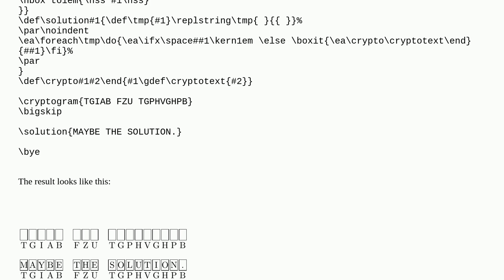Using Tex to typeset a cryptogram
A special thanks goes out to the community

  tex-core